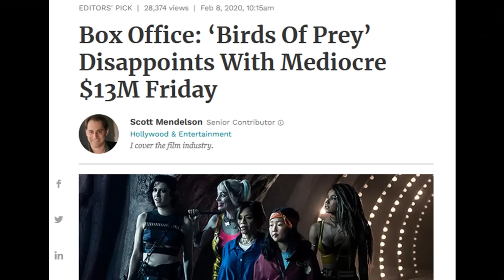Birds of Prey - It's a Garbage Movie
So I watched Birds of Prey last night, and it turns out it was awful. Join me as I explore why this movie was destined to fail.